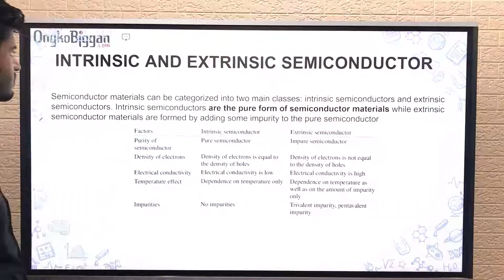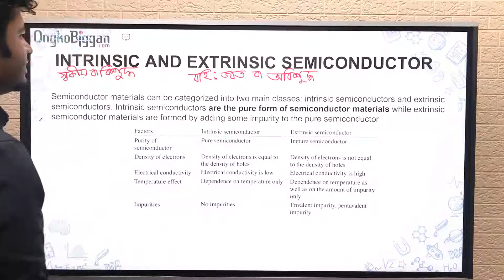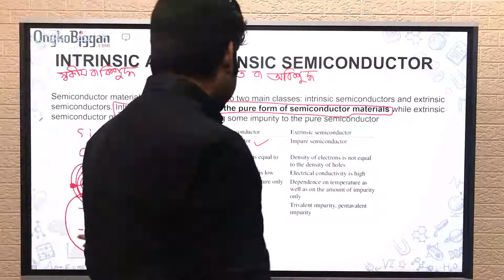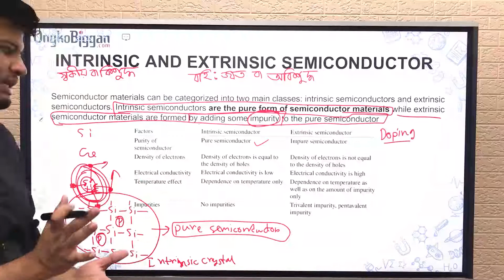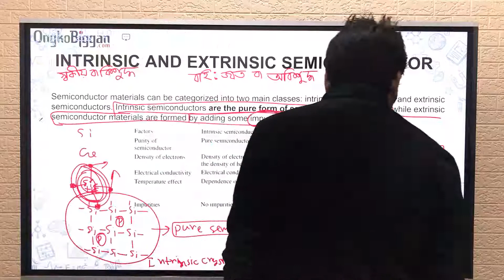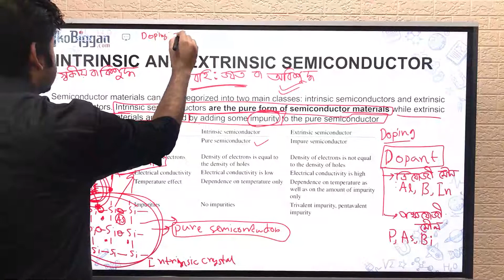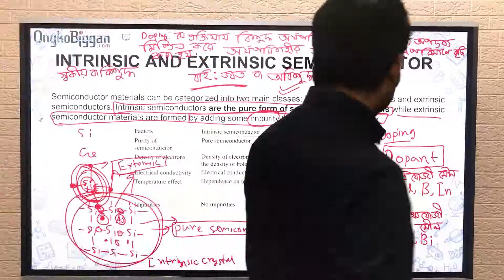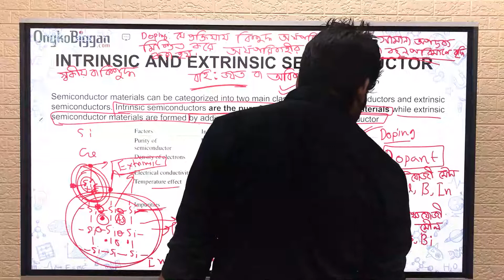অধ্যায় ১০ঃ সেমি কন্ডাক্টর ও ইলেকট্রনিক্স - বিশুদ্ধ এবং অবিশুদ্ধ অর্ধপরিবাহীর মধ্যে পার্থক্য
Series: অধ্যায় ১০ঃ সেমি কন্ডাক্টর ও ইলেকট্রনিক্স - বিশুদ্ধ এবং অবিশুদ্ধ অর্ধপরিবাহীর মধ্যে পার্থক্য  [HSC]